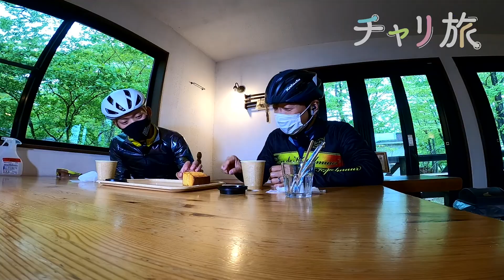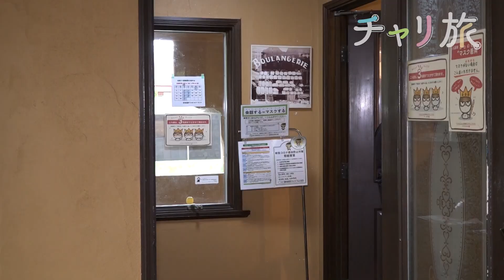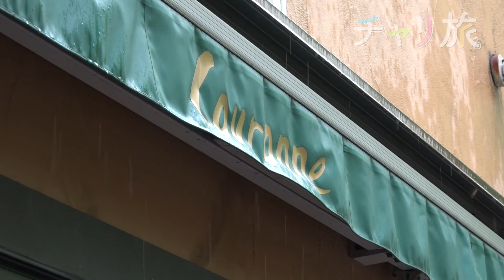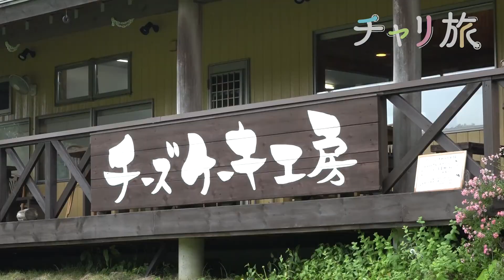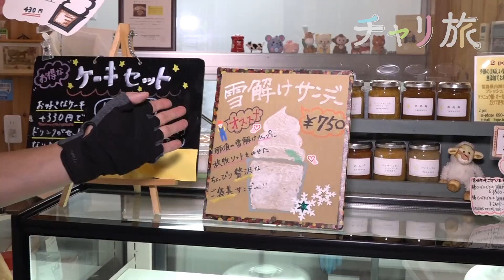初夏の那須高原をサイクリング③2日目は西尾憲人選手も行きつけのパン店へ！さらに「THE那須」と呼ぶところまで激走！【毎週木曜日午後6時配信！】「チャリ旅」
那須塩原駅からレンタサイクルでいける自転車の旅【第➂回】
２日目は、グランピングで一夜を過ごした「那須高原りんどう湖ファミリー牧場」を出発。夜が楽しすぎたのか眠い目をこすりながら「朝ごはん」を食べに向かったのは？
地元ロードレースチーム「那須ブラーゼン」に所属する西尾憲人選手も行きつけだという地元のパン店で、栃木の自転車芸人・だいまじん だいじも絶賛のパンとは？
さらに2人がまさに「那須」のイメージにぴったりと「THE那須」という観光スポットへサイクリング！

 ☆立ち寄り先の情報☆
【出発地点】　那須高原りんどう湖ファミリー牧場(栃木県那須郡那須町高久丙414-2）
　入園料【大人】1600円　【小学生以下】800円
　グランピング(入園料2日分付き)　一泊二食基本プラン1名　1万1000円
　※グランピング専用入り口から自転車の持ち込みOK

【立ち寄りポイント①】那須高原パンのいえ　クーロンヌ　リネア（那須郡那須町高久乙796-62）
　ソルティドッグ　432円
　フレンチトースト　260円

【立ち寄りポイント②】　絶景サイクリングスポット①（那須郡那須町高久丙1148あたり）
　　　　　　　　　　　　※「ゲストハウスもみの木」近く
　　　　　　　　　　　　絶景サイクリングスポット②（那須郡那須町高久丙4903あたり）
　　　　　　　　　　　　※余笹川にかかる橋　アビルキャンプリゾート那須近く

【立ち寄りポイント③】 チーズケーキ工房 MANIWA FARM（マニワファーム）(那須郡那須町豊原丙4525）
　雪解けサンデー　750円
　いちごベイクドチーズケーキ　430円

【本日サイクリングした距離】
　15.9㎞　りんどう湖ファミリー牧場⇒那須高原パンのいえ　クーロンヌ　リネア⇒ チーズケーキ工房 MANIWA FARM

【チャリ旅の案内人】
■西尾憲人選手（那須ブラーゼン所属）
 　ホームページ（那須ブラーゼン）：nasublasen.com

「チャリ旅」では全国各地のサイクリングコースを紹介していきます！
ご当地グルメや美しい景観を楽しみながらサイクリングに行こう！！！